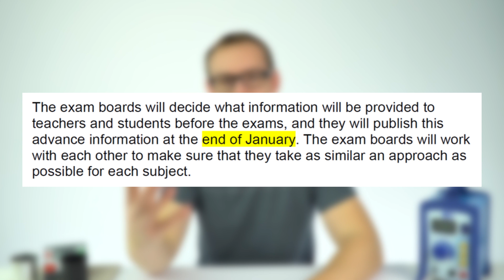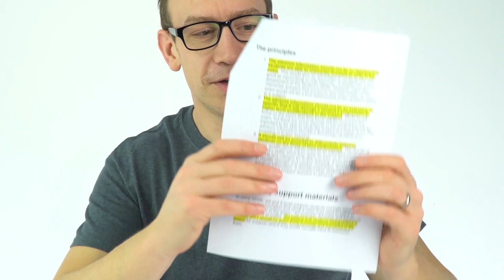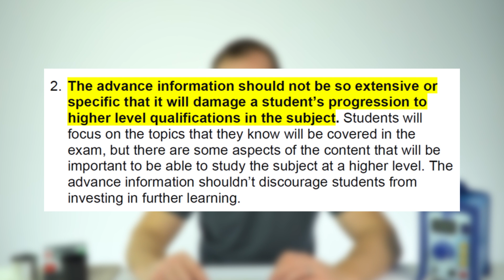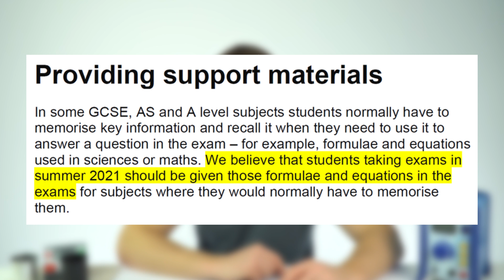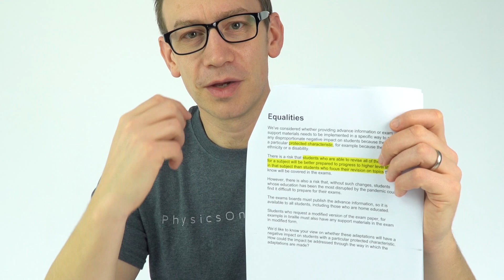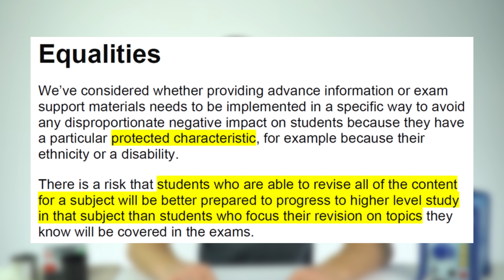Support Materials in 2021 GCSE, AS and A level Exams - What's YOUR Opinion?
OFQUAL have released some more information about Support Materials and Advance Information for the Summer 2021 Exams. You can find all of this information including your chance to give your feedback

Lewis